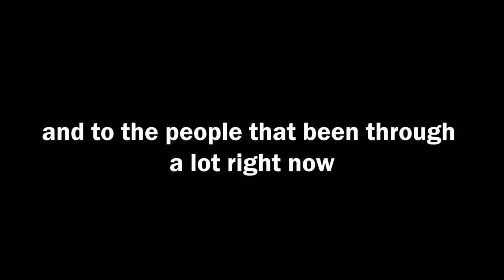How 2 Fuse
Good day Mate. Fuse need buff real bad.
Hope u enjoy today's video

Mechanical Rhythm (Xenoblade Chronicles) - Super Smash Bros. Ultimate
Mario Circuit (Mario Kart 7) [Wii U   3DS] - Super Smash Bros. Ultimate
Katamari Damacy OST - Katamari on the Rocks

Outro:
WILDFIRE [Fire's Custom Megalo]